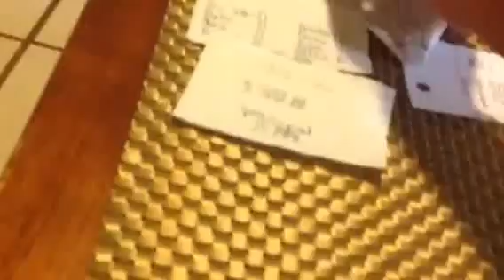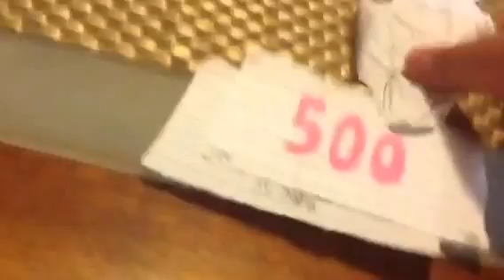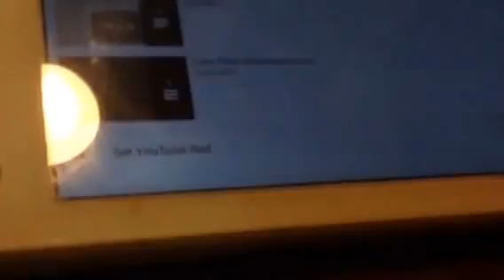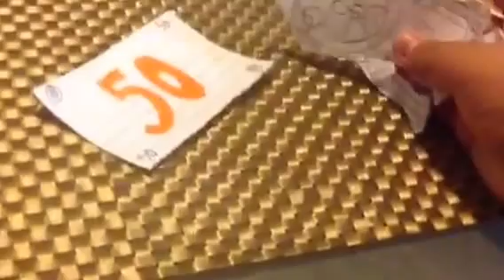Super Paper Mario Movie Episode 2 | Jeffy's Broken Phone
Mario Breaks Jeffy's Phone!